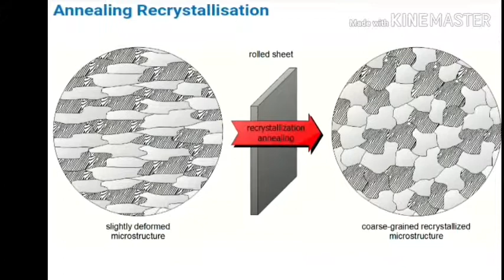Peristaltic Hose Pump|Helical Rotor Solar Pumps|Annealing Recrystallisation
Peristaltic Hose Pump

A peristaltic pump is a type of positive displacement pump used for pumping a variety of fluids, they are also commonly known as roller pumps. The fluid is contained within a flexible tube fitted inside a circular pump casing.

Helical Rotor Solar Pumps

Helical rotor pumps by LORENTZ are high quality products designed for drinking water ... The helical rotor pump is simple, efficient and reliable, using very low levels of solar power.

Recrystallization Anneal

 Abstract:Recrystallization annealing is a heat treating process used to modify the properties of cold-worked metal. ... These changes result in a reduction of the metal's yield and tensile strength and an increase in its ductility, enabling further cold working.